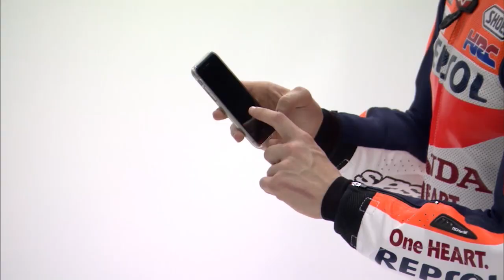Behind the Scenes of a Repsol Honda Video Shoot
Soup's favorite videographers, Seymore & Shane, get some exclusive access to a recent Repsol Honda function.
Oh, wait, this came from Repsol.